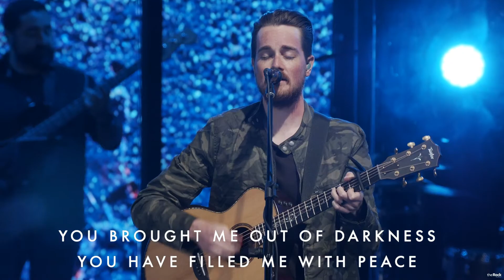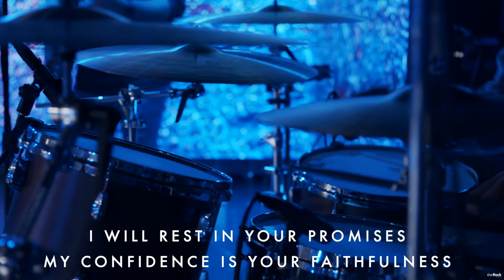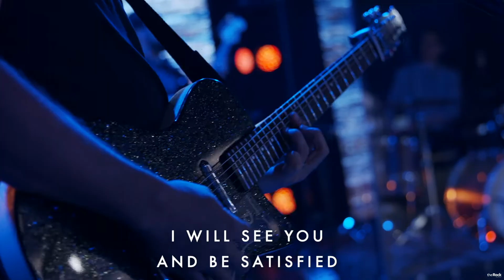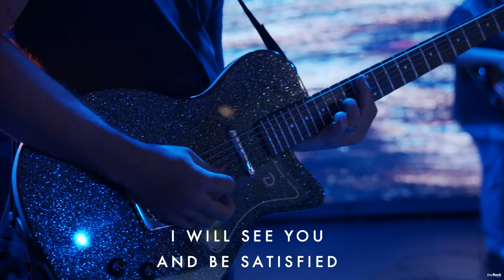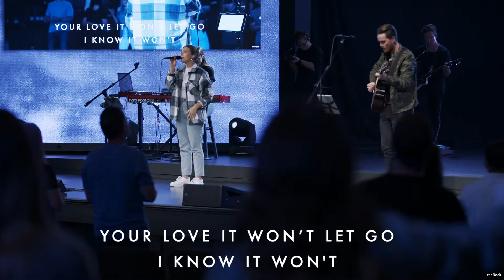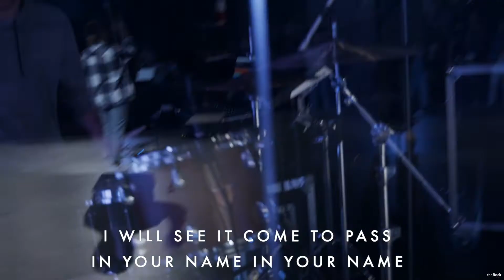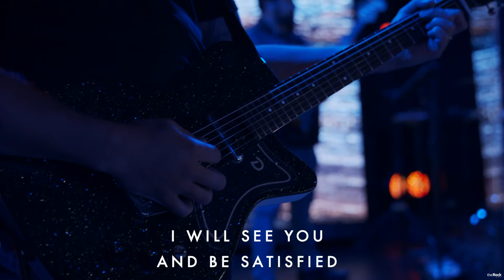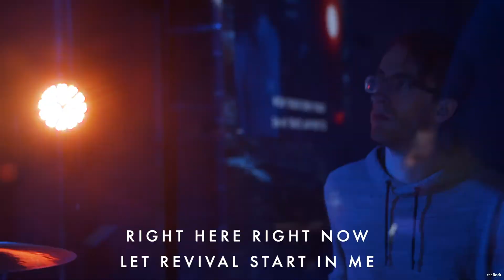Jesus Our Everything - Jesus Our Mighty God | Sunday 6-28-20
Rick Fry is the Senior Pastor at The Rock Church, located in Danville, CA.